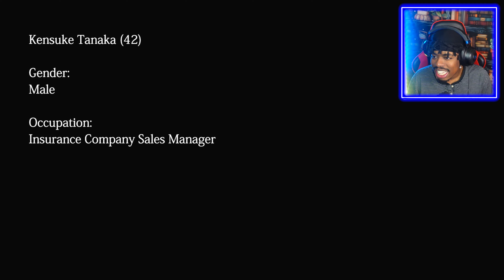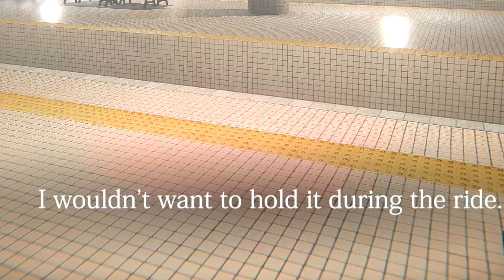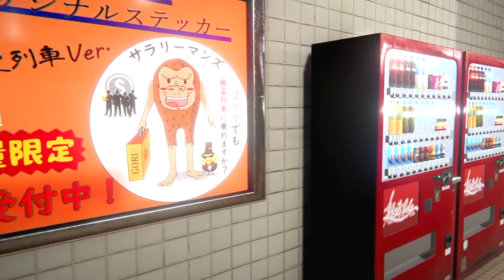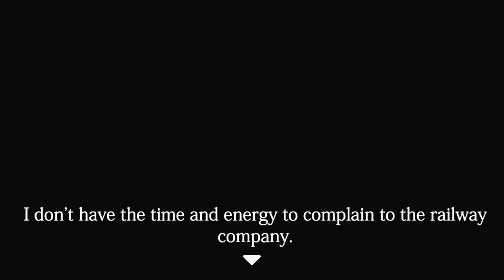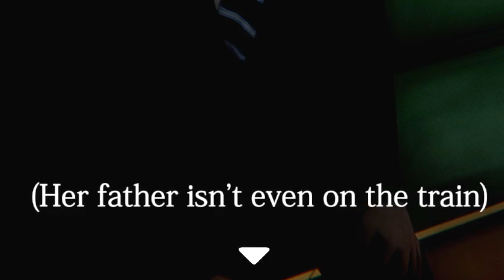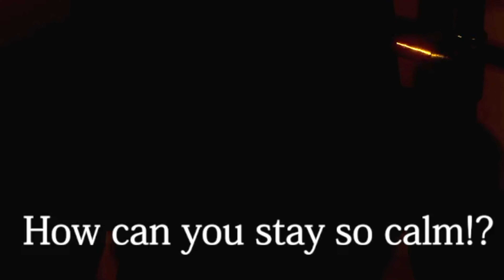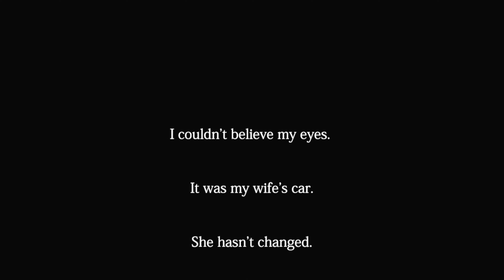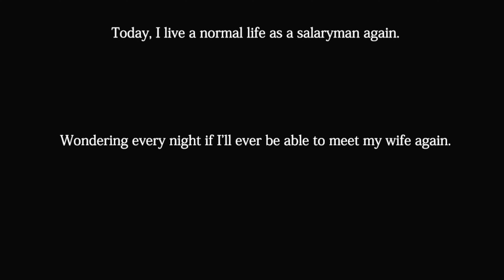Ghost Train (FULL GAME)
Story:

Kensuke Tanaka - An insurance company sales manager and the main protagonist of the game. He rides the subway home every night after a long day of work. As days go by, he notices that the ride back home starts to get weirder and weirder each day.

I thank you guys so much supporting during this journey of my YouTube career. You guys are literally the best I love all of you guys and wish you nothing but success in your future! Remember anything is possible! Until next time my family PEACCCCCCEEE!